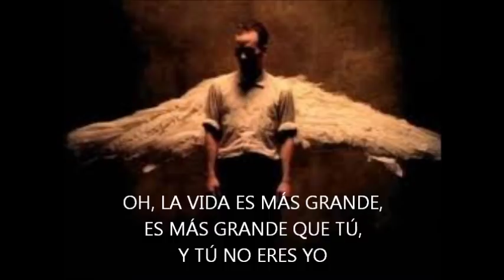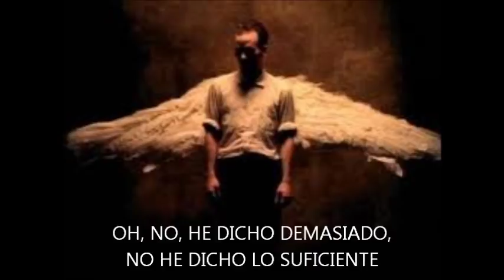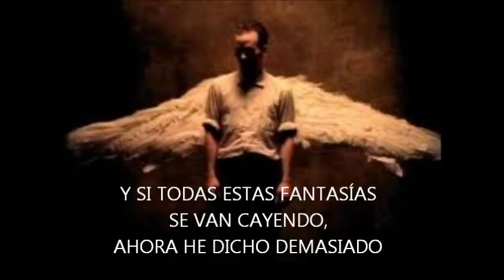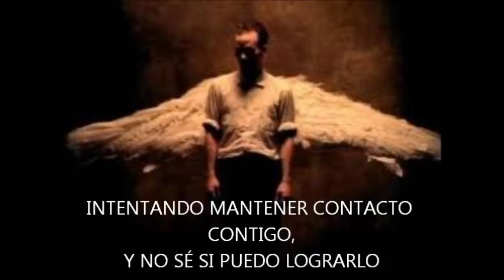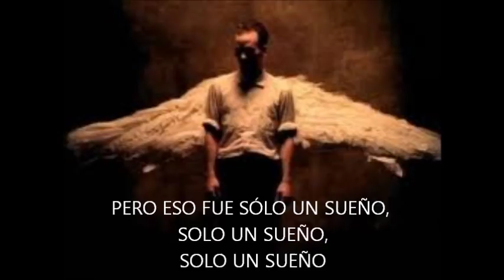REM Losing My Religion Esp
Titulo Losing my Religion
Artista R.E.M.
Album Out of Time
Autores Bill Berry, Peter Buck, Mike Mills, Michael Stipe